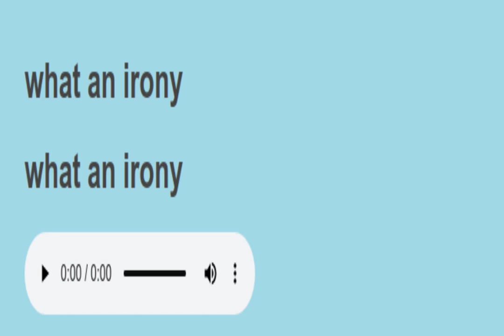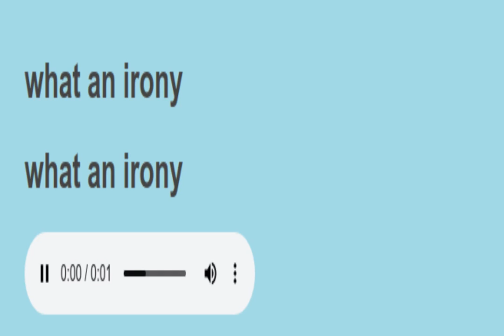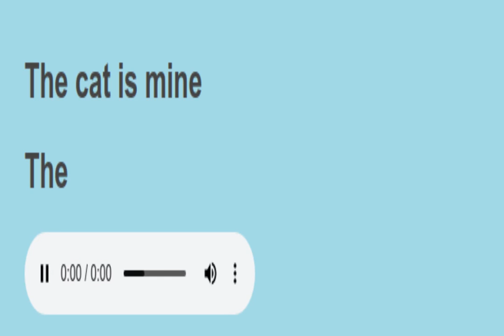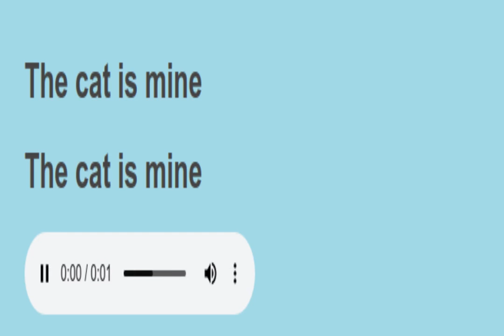Sight sentences reading practice 6